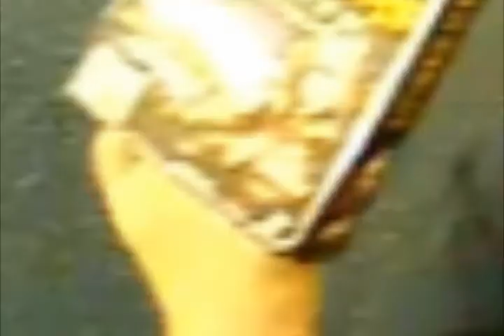Youtube Poop: The Legend of guildwarsfans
Never forget him...